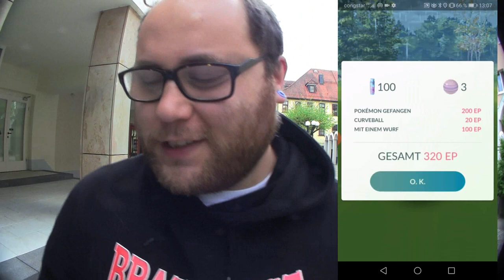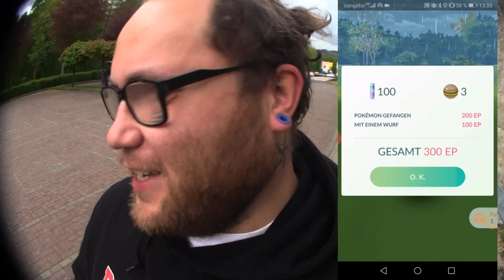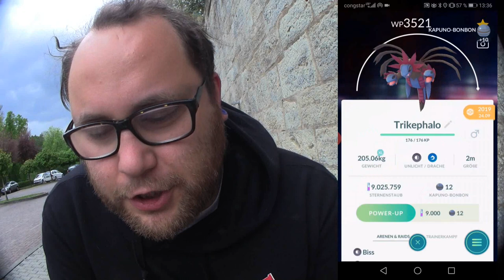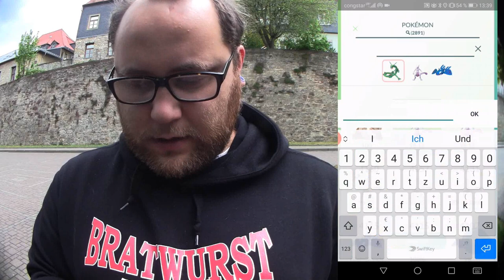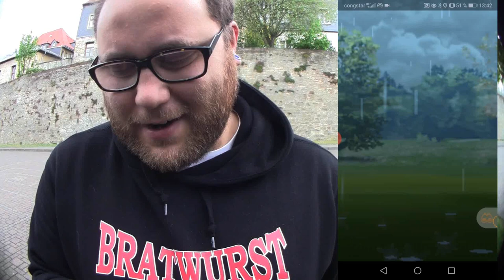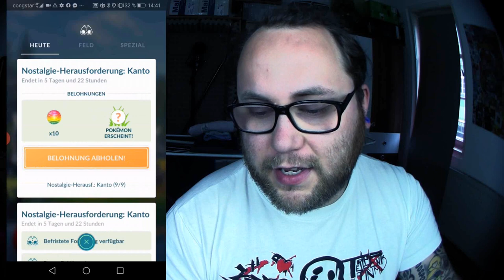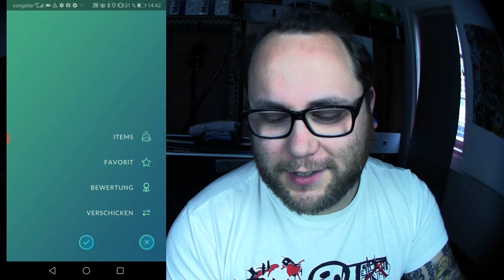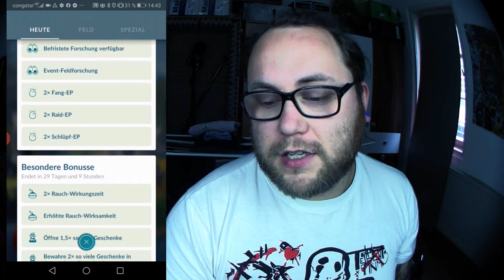KANTO Nostalgie Herausforderung : Kapitel 7 bis 9 | Pokémon GO Deutsch # 717